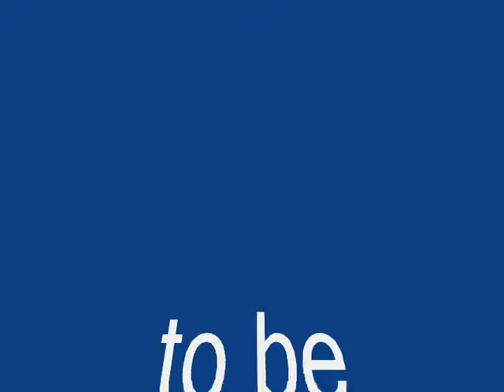AIDA Hellas HFCL 2009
CWT 60m